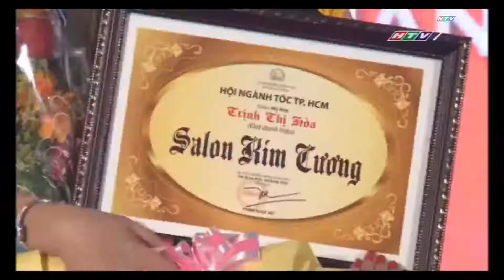"Thời Trang Và Cuộc Sống" HTV7 Giổ Tổ Tóc 2015 - David Minh Khôi